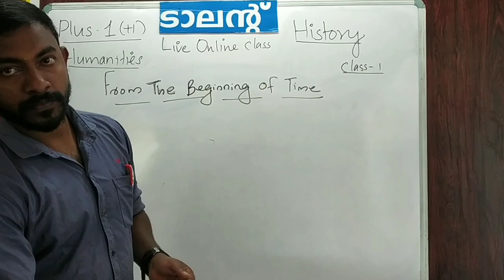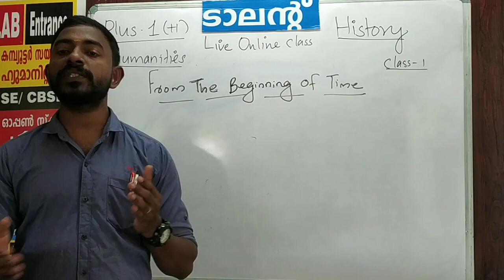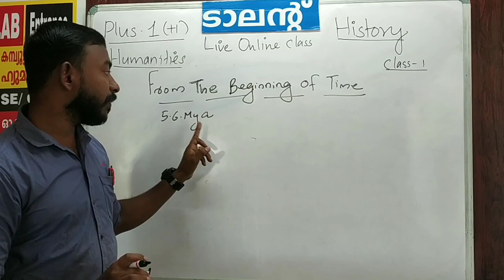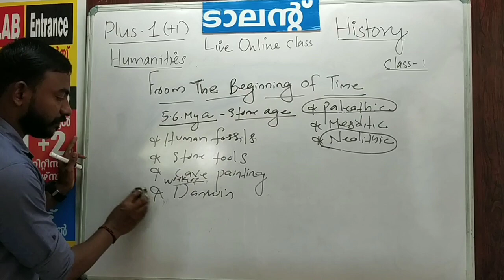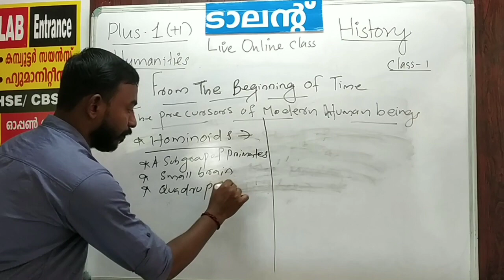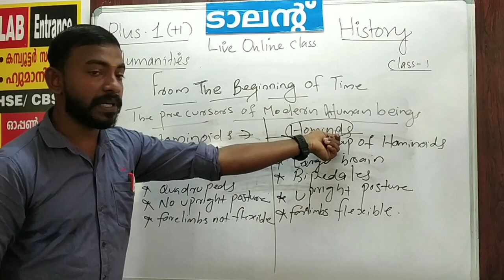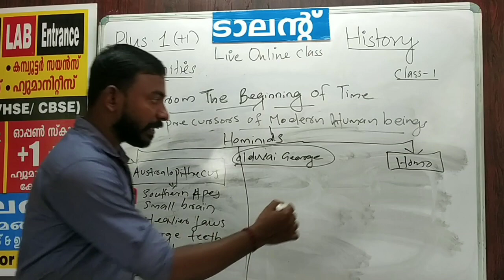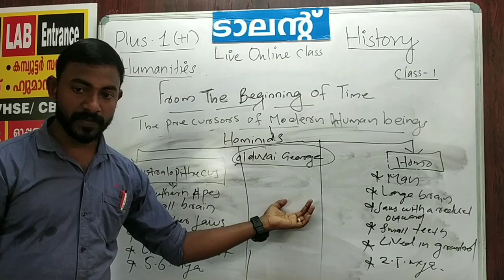PLUS ONE (+1) HISTORY Chapter -1 FROM THE BEGINNING OF TIME Part -1